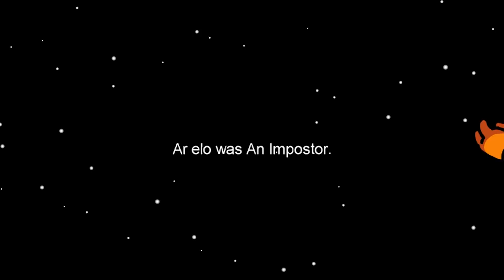300 IQ SANTA IMPOSTORS IN AMONG US! Funny Moments & Fails & Glitches #2